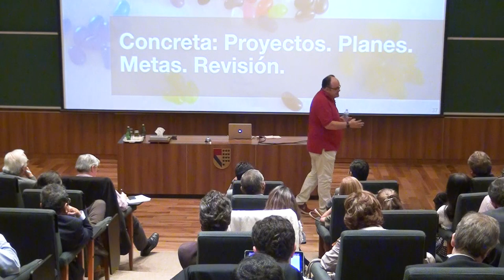IPADE Sesión extraordinaria | Gustavo Entrala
Transformación digital: De la teoría a la práctica